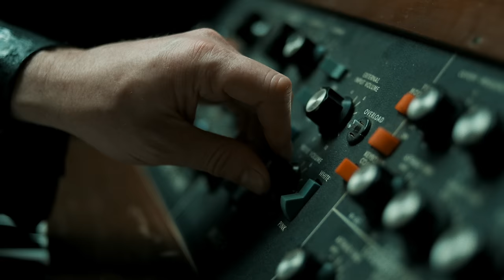Barenaked Ladies - Navigate (Official Video)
Barenaked Ladies' acoustic EP, FakeNudesNaked is out now!

Tickets are on sale for the Group Therapy Tour!